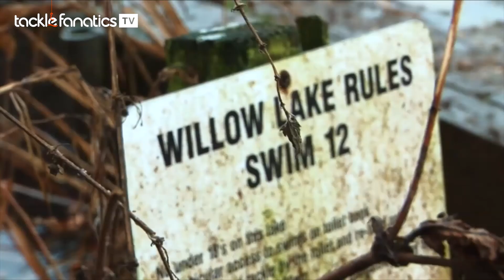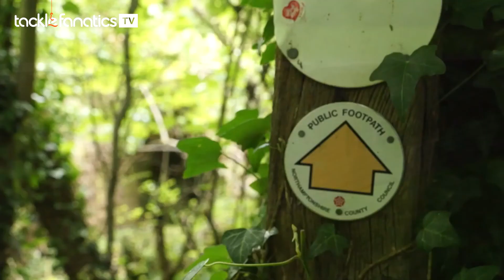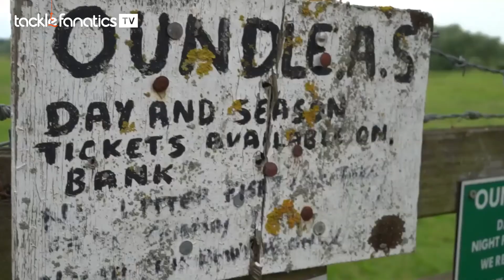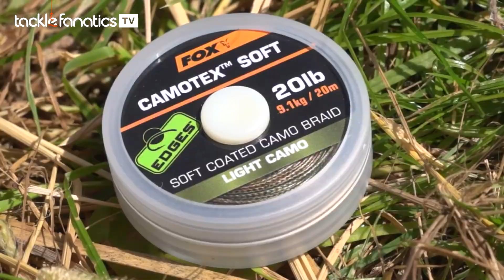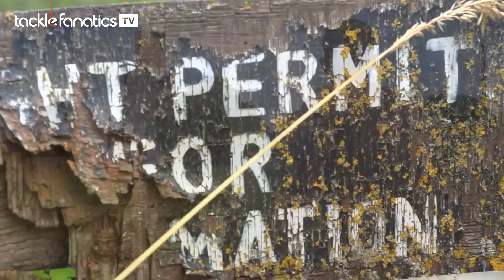Tackle Fanatics TV - Fox Challenge 3 - River Carp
Mark Pitchers has been set the task of catching a river carp. Will he complete the challenge?